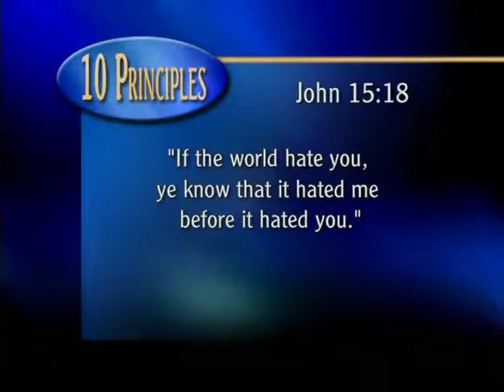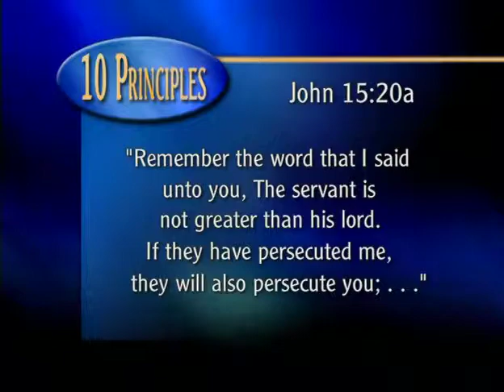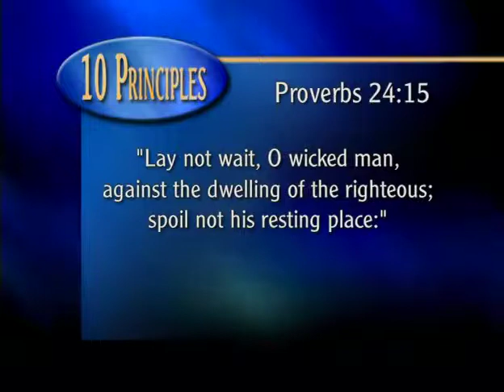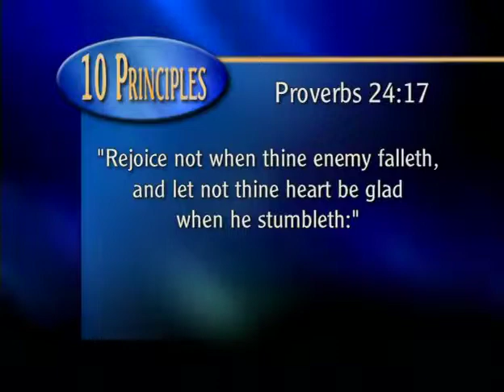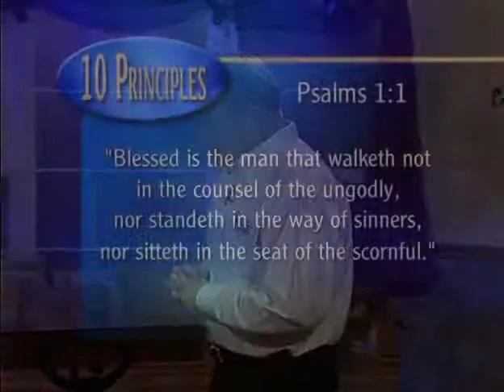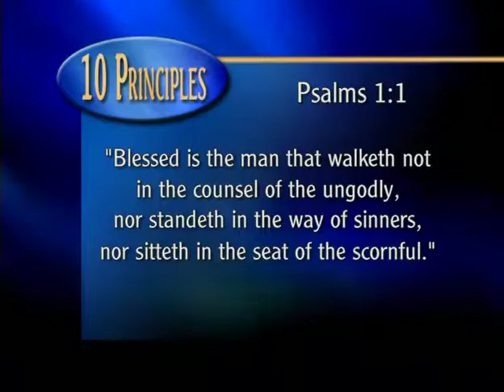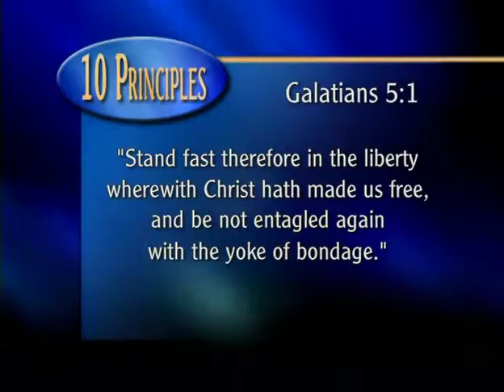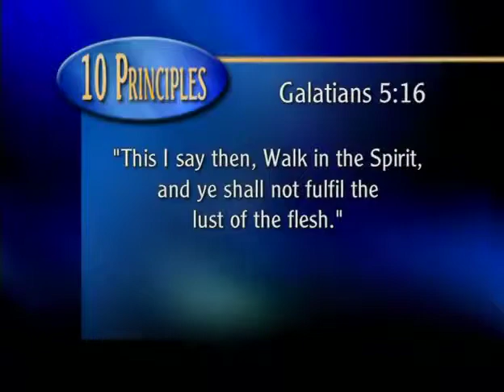RU Recovery Principles 6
Principle Six

Those who do not love the Lord will not help us serve the Lord.

John 5:18-20, Proverbs 25:15

John 15:19, “If ye were of the world, the world would love his own: but because ye are not of the world, but I have chosen you out of the world, therefore the world hateth you.”

Will my friends want anything to do with me now that I am a Christian? That was the question I asked after I gave my life to Jesus. It wasn’t long before I found the answer….if I acted like them, they would accept me. When I acted like Christ, they would reject me.

I struggled to determine the correct path. You see, I wanted Christ in my life but I also wanted Christ in my friends’ lives. If I broke my ties with my worldly friends, they would lose their opportunity to learn of Christ. So I tried to live as a child of God while hanging out with the devil’s kids. As you would expect, more often than not, they would tempted me to do the things that I did not want to do anymore. Eventually, I would give in.

It was at this time God showed me why misery loves company. You see, if I lived right and remained right, my old friends would feel guilt and shame for their behavior. But if I lived wrong, they would prove that Christ has no affect on a person’s life. The guilt for their lifestyle would be removed. They would lay the snare (temptation) and wait for me to fall. Proverbs 24:15 says “Lay not wait, O wicked man, against the dwelling of the righteous; spoil not his resting place:” They would work hard to lure me back into the world. They wanted to see that the Christian life doesn’t work!

I found that when I got right and stayed right that they went left. However, when the law of sowing and reaping would kick in and they found themselves at the bottom, they would not look to their friends who did the things they did. Rather, they called on me. They would ask me what I did to change my life because my change was real. Others were not. What a blessing! I have been able to counsel with literally dozens of friends from the past, in God’s timing, and tell them that Christ died for their sins. It has also led to prosperity in my Christian life and blessed happiness. Just like the Bible promises in Psalm 1: 1-3, “Blessed (or Happy) is the man that walketh not in the counsel of the ungodly, nor standeth in the way of sinners, nor sitteth in the seat of the scornful (listens to critical people). But his delight is in the law of the LORD; and in his law doth he meditate day and night. And he shall be like a tree planted by the rivers of water, that bringeth forth his fruit in his season; his leaf also shall not wither; and whatsoever he doeth shall prosper.”

Don’t forget it…THOSE WHO DO NOT LOVE THE LORD WILL NOT HELP YOU SERVE THE LORD!

RU Recovery Ministries is a faith-based addiction recovery program founded in1996 in Rockford, IL by Steve Curington.

RU is a biblically based, Christ-centered recovery program designed to rescue, recover, and restore those in addictive behaviors with the power of the victorious hidden life found only in Jesus Christ.

Apple News: apple.news/T6nuWoX8kRlan_LOm9xBHpQ

Filmed & Edited by Quinten Road Studios
Music Licensed by Quinten Road Studios